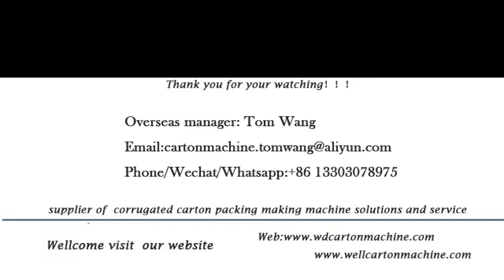paper angle edge board protector paper corner protector machine